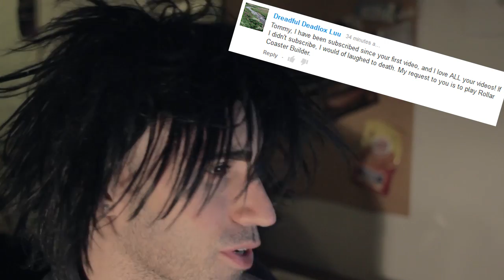ROLLERCOASTER CREATOR vs The World's Worst Gamer!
Terrible Tommy, aka the World's WORST Gamer has an epic Rollercoaster Creator gameplay for your gaming pleasure.

Will I win or fail?  Watch my demo and find out.

If you want you can play the Rollercoaster Creator game online.

I forgot which gaming site I played it at but you can check the usual game websites like Notdoppler, y8, Kongregate, Silver Games, Newgrounds, , Addicting Games, Miniclip, Cool Math Games, and Armorgames.

Now sit back and check out my epic review of this video game.  I did not use the Rollercoaster Creator hacked version.

I didn't use any Rollercoaster Creator cheats for this demo.

And I also didn't use the Rollercoaster Creator unblocked version.

In this video you won't see any new Rollercoaster Creator levels.  I didn't get very far.

I don't know if this game is available for Xbox 360 or Playstation or if there is a PC download but it might be available for ios and Android so you can play on your iPhone and iPad.

Alright now go watch my Rollercoaster Creator game play or walk through or play through whatever the heck you guys call it nowadays.